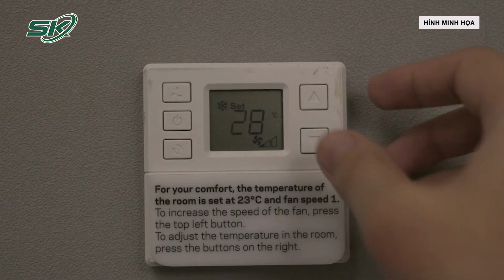Dùng Điều Hòa Sau Khi Đi Nắng Có Gây Đột Qụy? |SKĐS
SKĐS | Nhiều người khi từ môi trường bên ngoài nắng nóng vào trong môi trường điều hoà lại xuất hiện tình trạng choáng váng, đau đầu. Điều này khiến nhiều người dân băn khoăn liệu dùng điều hoà sau khi đi nắng có gây mệt mỏi, thậm chí có nguy cơ đột quỵ hay không.

Mời quý vị và các bạn xem thêm: Nắng Nóng Khiến Nhiều Người Bị Nhiễm Nấm, Viêm Da